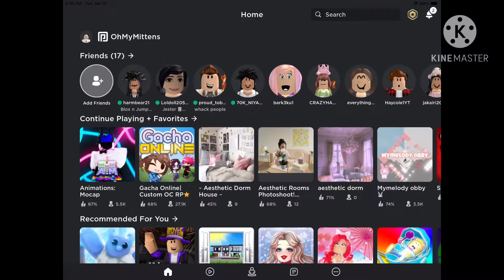When me and Reaghan go to each other houses 😎✌️✨